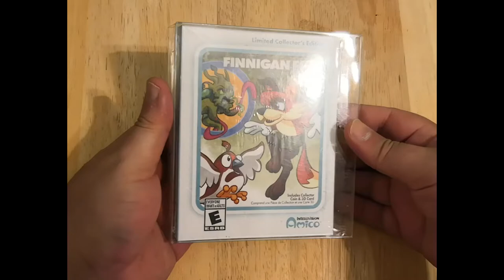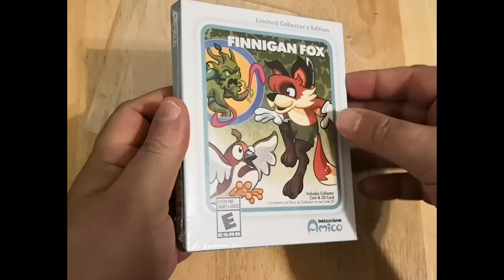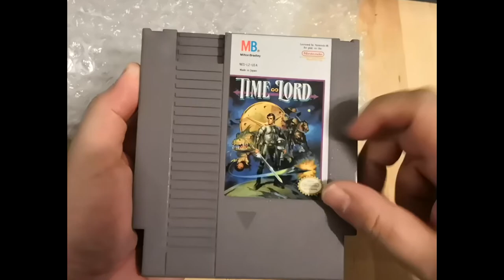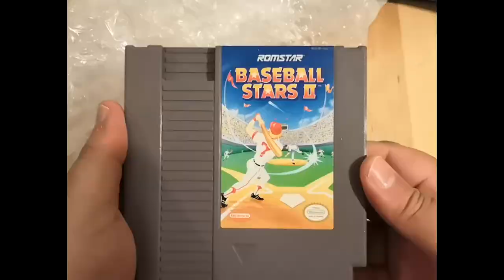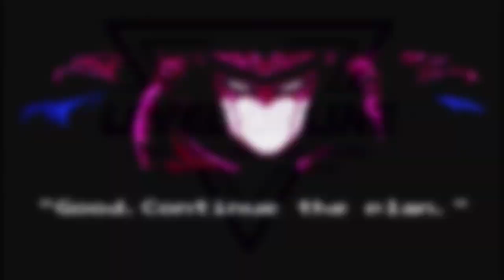HUGE Youtuber Sends Me FINNIGAN FOX! Intellivision Amico Physical Game